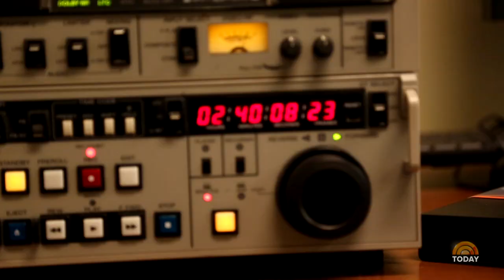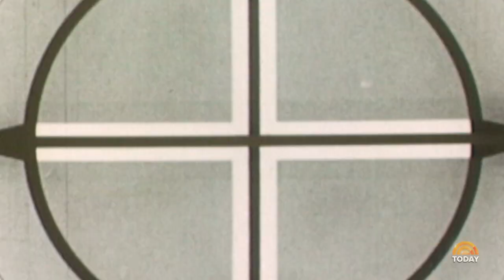A Young Barbara Walters Returns From Paris | Archives | TODAY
Barbara Walters was "forced" to be in Paris during the Paris fashion show, and she brought back her report (and a nail ring!) to TODAY.

About: TODAY brings you the latest headlines and expert tips on money, health and parenting. We wake up every morning to give you and your family all you need to start your day. If it matters to you, it matters to us. We are in the people business.